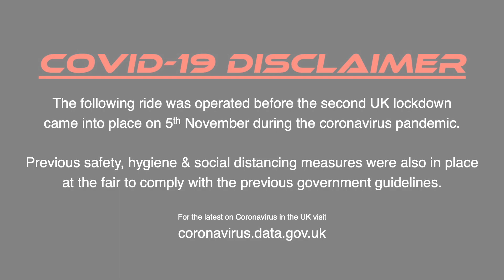High Energy - Christopher Danter @ Gloucester Halloween Fun Fair 2020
Offride footage of Christopher Danter's "High Energy" Eagle Fabrications Miami at Gloucester Halloween Fun Fair 2020.

Held on the 24th October - 1st November on St. Oswald's Road of Gloucester with Chris Danter at lessee.